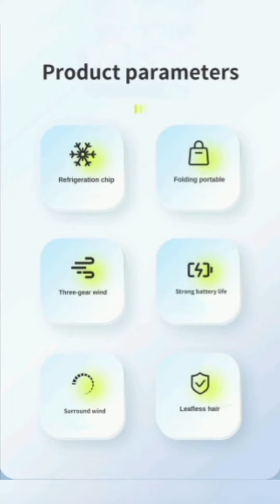mini fridge and skin care tighter, neck fan 📦✈️🌎 Worldwide shipping Dampi 84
{{{{{{    Cheapest and Wholesale prices Products    }}}}}}
                     ☆☆☆ Global Store ☆☆☆
Free and Fast Shipping in the worldwide.

Hello Sir/Madam
🙏Welcome to our online shopping store!
 We have all kinds of Fashion dress clothes, shoes, Bags, Fashion accessories, fashion jewelry, Matching sets, beauty & care, smart watches, electronics Products and other accessories available.  We are selling high quality products with reasonable price.  Best service all over Worldwide with Free and Fast Shipping.📦✈️🌎 We are free Delivery in All World.

We Are Offering High Quality Products with Reasonable Wholesale Price. All Products Are Supply from Factory Directly. Excellent Service Free and Fast Shipping in Worldwide. For More About contact with us at Instagram, Facebook ,Email and TikTok.